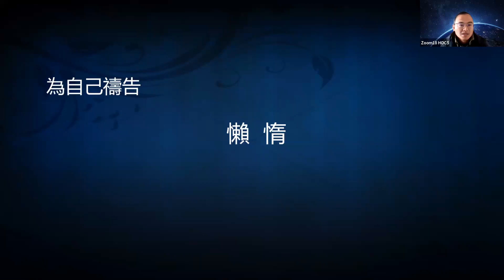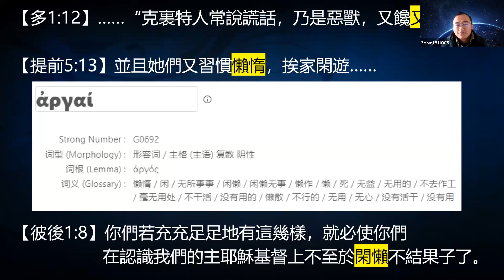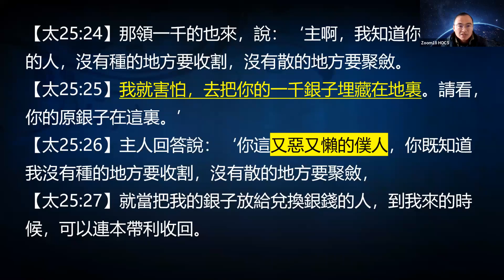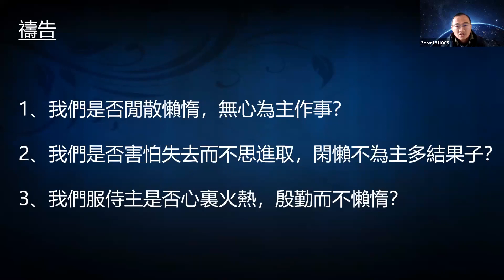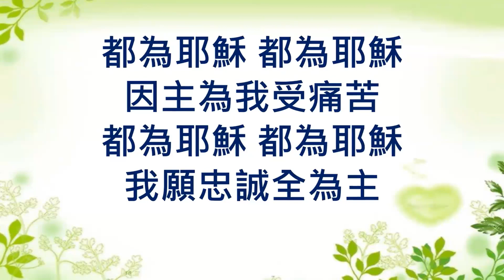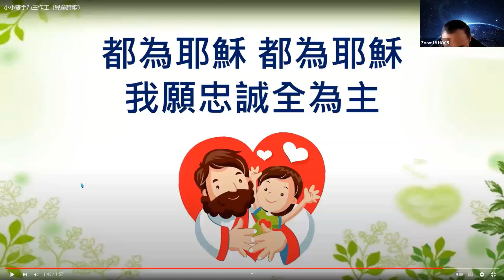12-27-2023 每日晨禱